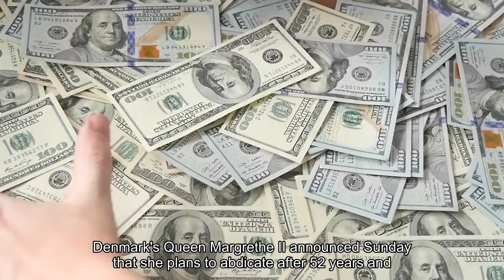Denmark's Queen Margrethe II announces she will abdicate the throne on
Denmark's Queen Margrethe II announced Sunday that she plans to abdicate after 52 years and hand over the throne to her son, Crown Prince Frederik. The queen, who is Europe's longest-reigning living monarch, announced during her New Year's speech that she would step down on Jan. 14th, which is the anniversary of her own accession to the throne at age 31 following the death of her father, King Frederik IX. Margrethe, 83, said the back surgery she underwent in early 2023 led to "thoughts about the future" and when to pass on the responsibilities of the crown to her son. "I have decided that now is the right time," she said in her speech. Danish Prime Minister Mette Frederiksen paid tribute to her in a statement, offering a "heartfelt thank you to Her Majesty the Queen for her lifelong dedication and tireless efforts for the Kingdom."Margrethe is the "epitome of Denmark" Frederiksen's statement read, and "throughout the years has put words and feelings into who we are as a people and as a nation."The 6-foot-tall (1.82-meters-tall), chain-smoking Margrethe has been one of the most popular public figures in Denmark, where the monarch's role is largely ceremonial. She often walked the streets of Copenhagen virtually unescorted and won the admiration of Danes for her warm manners and for her talents as a linguist and designer. A keen skier, she was a member of a Danish women's air force unit as a princess, taking part in judo courses and endurance tests in the snow. Margrethe remained tough even as she grew older. In 2011, at age 70, she visited Danish troops in southern Afghanistan wearing a military jumpsuit. As monarch, she crisscrossed the country and regularly visited Greenland and the Faeroe Islands — the two semi-independent territories that are part of the Danish Realm — and was met everywhere by cheering crowds. Denmark has Europe's oldest ruling monarchy, which traces its line back to the Viking king Gorm the Old, who died in 958. Although Magrethe is head of state, the Danish Constitution strictly ruled out her involvement in party politics. Yet the queen was clearly well-versed in law and knew the contents of the legislation she was called upon to sign. She received training in French and English from her earliest years, as well as Swedish from her mother. In addition to archaeology, she studied philosophy, political science and economics at universities in Copenhagen, Aarhus and Cambridge along with the London School of Economics and the Sorbonne in Paris. Ever since his birth on May 26, 1968, Frederik André Henrik Christian has been the heir to the Danish throne. He is the oldest son of Queen Margrethe and her late French-born husband, Prince Henrik, who died in February 2018. Frederik, 55, has a younger brother, Prince Joachim. Since the age of 18, he has served as regent whenever his mother was outside the kingdom and carried out official duties, shaking hands with thousands and receiving foreign dignitaries.